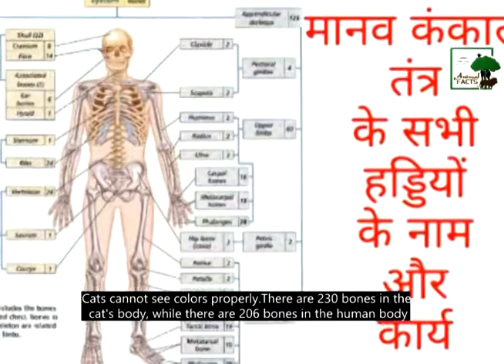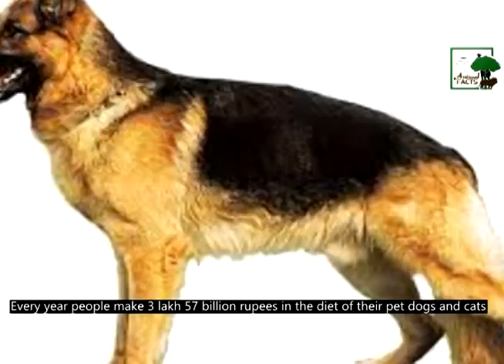About Cat in Hindi | Essay on Cat | बिल्ली के बारे में पूरी जानकारी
1.बिल्ली (Cat) विश्व में सबसे ज्यादा पाले जाने वाली जानवर है. बिल्लियों के समूह को ‘Clowder’ कहते हैं. सामान्यतः बिल्लियों का जीवनकाल 12 से 15 वर्ष तक का होता है.( Cat is the most domesticated animal in the world. A group of cats is called 'Clowder'. Cats generally have a life span of 12 to 15 years)
2.बिल्ली का दिमाग इंसानों के दिमाग से 90% तक मेल खाता है. बिल्ली का DNA 95% तक बाघ के DNA से मेल खाता है.( Cat's brain matches up to 90% with human brain. Cat's DNA matches up to 95% of tiger's DNA)
3.बिल्ली पूरे दिन में लगभग 16 घंटे सोती है. इस तरह ये अपने दिन का दो-तिहाई हिस्सा और 70% ज़िंदगी सोने में बिता देती है.( A cat sleeps about 16 hours a day. In this way, it spends two-thirds of its day and 70% of its life sleeping)
4.दूर की दृष्टि की तुलना में बिल्ली निकट की दृष्टि अधिक तेज होती हैं. उसकी रात्रि की दृष्टि भी बहुत तेज होती है.( Cat's near vision is sharper than far vision. his night vision is also very sharp)
5.बिल्ली में मात्र Turkish Van ब्रीड की बिल्लियाँ ही पानी में तैरना पसंद करती हैं.( A cat Only Turkish Van bred cats like to swim in water)
6.बिल्ली रंगों को ठीक तरह से नहीं देख पाती. बिल्ली के शरीर में 230 हड्डियाँ होती हैं, जबकि इंसानों के शरीर में 206 हड्डियाँ होती हैं ( Cats cannot see colors properly.There are 230 bones in the cat's body, while there are 206 bones in the human body)
7.बिल्ली को सिर्फ़ पंजों पर ही पसीना आता है. उसके शरीर के अन्य भागों में पसीना नहीं आता.( The cat sweats only on the paws. There is no sweat in other parts of his body)
8.जहाँ इंसानों का दिल एक मिनट में 72 बार धड़कता है, वहीं बिल्ली का दिल एक मिनट में 110 से 140 बार धड़कता है.( Where the human heart beats 72 times a minute, the cat's heart beats 110 to 140 times a minute)
9.बिल्लियाँ अपना भोजन चबाती नहीं हैं, बल्कि बिना चबाये निगल जाती हैं और उसे पचा भी लेती हैं.( Cats do not chew their food, but swallow and digest it without chewing)
10.बिल्लियों अपने मालिक की आवाज़ पहचान लेती हैं. लेकिन स्वभावतः इसके बाद भी वे उस पर ध्यान नहीं देती.( Cats recognize the voice of their owner. But naturally even after this they do not pay attention to him)
11.बिल्ली 30 मील प्रति घंटे की रफ़्तार से दौड़ सकती है.  बिल्ली में अल्ट्रासोनिक साउंड सुनने की क्षमता होती है.( Cat can run at 30 mph. Cats have the ability to hear ultrasonic sounds)
12.बिल्लियों में कंपन भांप लेने की क्षमता होती है. भूकंप को ये 10 मिनट पूर्व ही भांप लेती हैं.बिल्ली अपनी ऊँचाई से 7 गुना ऊँची छलांग लगा सकती है.( Cats have the ability to sense vibrations. They sense the earthquake 10 minutes in advance. Cats can jump up to 7 times their height)
13.दौड़ते समय बिल्लियाँ कभी अपना सिर नहीं हिलाती. ये अपना सिर एक लेवल पर रखकर दौड़ती हैं. लेकिन इंसान और कुत्ते अपना सिर हिलाते हुए दौड़ते हैं.( Cats never shake their heads while running. She runs with her head on a level. But humans and dogs run, shaking their heads)
14.अब तक पाई गई सबसे बड़ी बिल्ली की ऊँचाई 48.5 इंच (1.23 मीटर) थी, जिसका नाम “stewie’ था.( The tallest cat ever found was 48.5 inches (1.23 m), named "stewie")
15.प्राचीन मिश्र (Egypt) में बिल्ली की मौत हो जाने पर लोग अपने भौहें मुंडवाकर शोक व्यक्त करते थे.( In ancient Egypt, people used to mourn the death of a cat by shaving their eyebrows)
16.दुनिया की सबसे अमीर बिल्ली इटली (Italy) की थी, जिसका नाम Blackie था. उसके मालिक ने अपनी मौत के बाद उसके नाम 13 मिलियन डॉलर की संपत्ति छोड़ी थी(The world's richest cat was from Italy, whose name was Blackie. His owner left a property worth $13 million in his name after his death)
17.पहली क्लोन बिल्ली का नाम CC (Copy Cat or Carbon Copy) था.( The name of the first cloned cat was CC (Copy Cat or Carbon Copy)
18.दुनिया की सबसे छोटी बिल्ली ‘टिंकर टॉय’ नामक थी. इसकी लंबाई महज़ 7 सेंटी मीटर (2.75 इंच) थी.( Tinker Toy was the smallest cat in the world. Its length was only 7 cm (2.75 in)
19.मादा बिल्ली 4 माह की होने के बाद गर्भवती हो सकती है. मादा बिल्ली एक साथ 1 से लेकर 9 बच्चों को जन्म दे सकती है.( A female cat can become pregnant after 4 months of age. A female cat can give birth to 1 to 9 babies at a time)
20.सबसे ज्यादा बच्चे देने का वर्ल्ड रिकॉर्ड ‘डस्टी’ नाम की बिल्ली है. इसने अपने जीवनकाल में कुल 420 बच्चों को जन्म दिया था.
21.बिल्ली को toilet-trained किया जा सकता है. शोध के अनुसार बिल्ली पालने से हार्ट अटैक और स्ट्रोक का खतरा 1/3 गुना कम हो जाता है.
22.बिल्ली अपने मूंछों (Whiskers) का इस्तेमाल यह जानने के लिए करती है कि कोई छेद या रास्ता कितना चौड़ा है और वह उसमें से निकल पायेगी या नहीं
23.दुनिया में सबसे ज्यादा बिल्लियाँ उत्तरी अमरीका (North America) में पाली जाती है. यहाँ   63 मिलियन कुत्तों के मुकाबले 73 मिलियन बिल्लियाँ पाली जाती हैं.( Most cats in the world are reared in North America. 73 million cats are reared here against 63 million dogs)
24.हर साल लोग अपने पालतू कुत्ते और बिल्लियों की खुराक में 3 लाख 57 अरब रुपये कर देते हैं.
25.बिल्लियों में अपने घर का रास्ता ढूंढ लेने की क्षमता होती है, जिसे “Psi-Traveling’ कहते हैं.कई विशेषज्ञों का मानना है कि बिल्लियों के दिमाग में magnetized cells होते हैं.